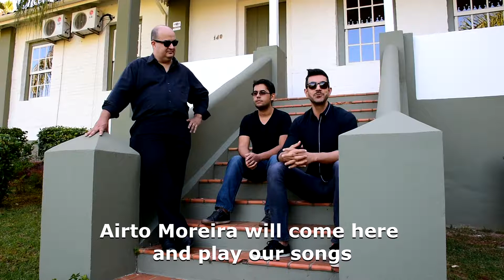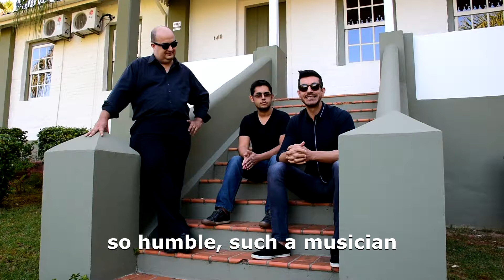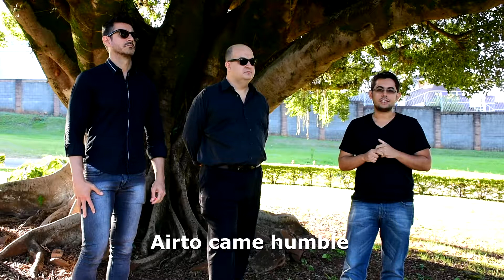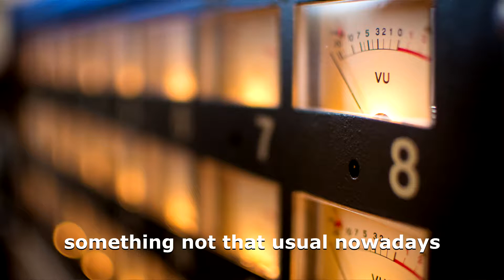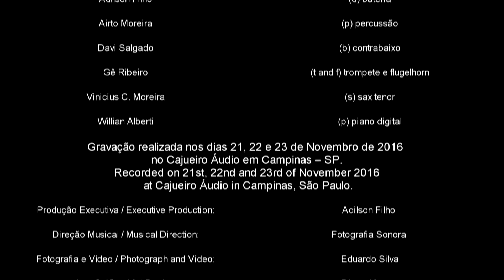EPK Viva Airto!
Novo trabalho do Fotografia Sonora, VIVA AIRTO! foi gravado ao vivo juntamente com o ícone da música instrumental, Airto Moreira!!!